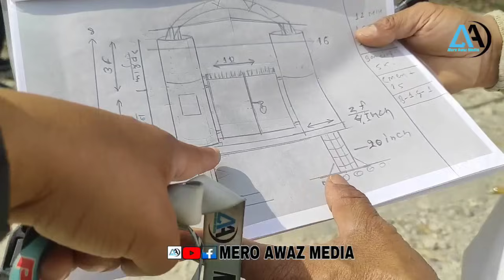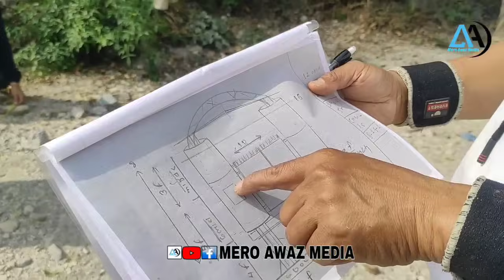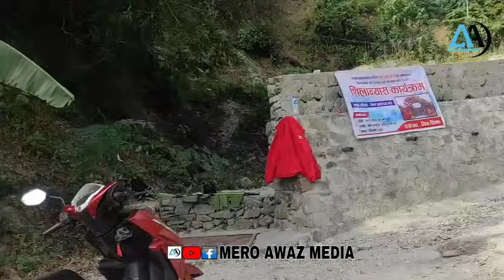मेयर साम्पाङ बोल्ने बित्तिकै आसु आउछ,मोरङ बेलबारीका युवा श्रम पार्क घुम्न पुगेका धुरुधुरु रोए